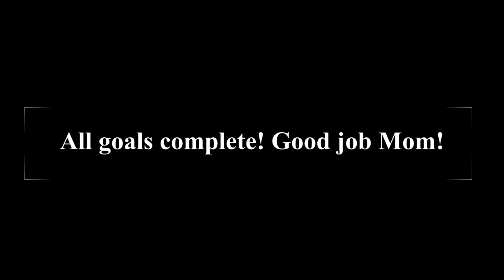Mustangs 2nd session and first touch!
What a fun session this was, not only did we get a first glancing touch we also got to see some sparky personality from this beautiful mustang. We kept things calm and collected though and repeated past sessions to build confidence. I hope you enjoyed this video.